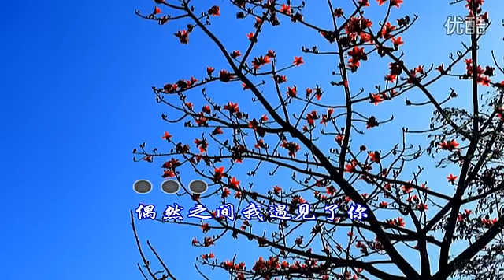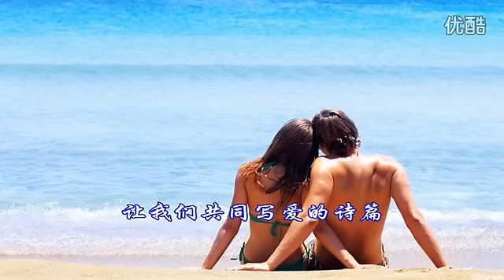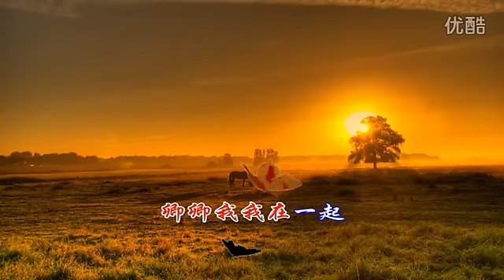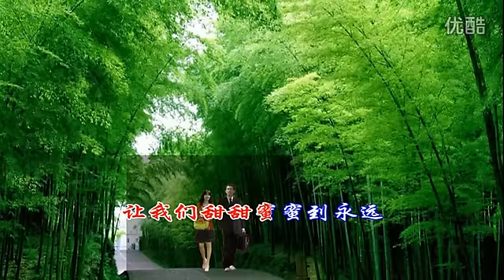【红尘路上拥有你】演唱：雨露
作词：曼娅&张正军 作曲：张正军&曼娅